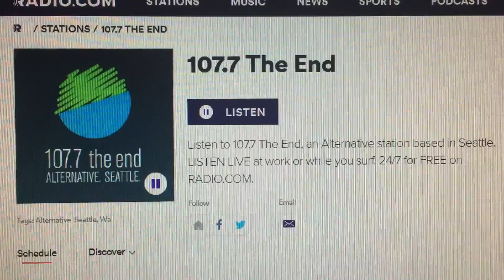KNDD/Seattle, Washington Legal ID - January 29, 2021